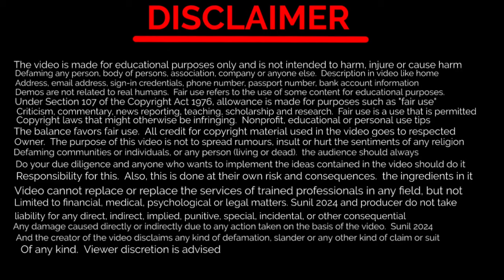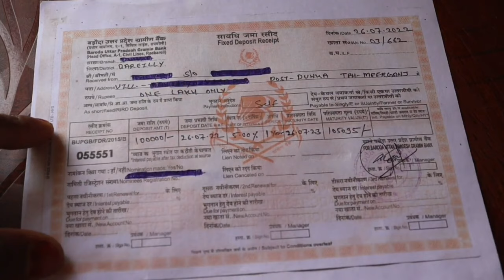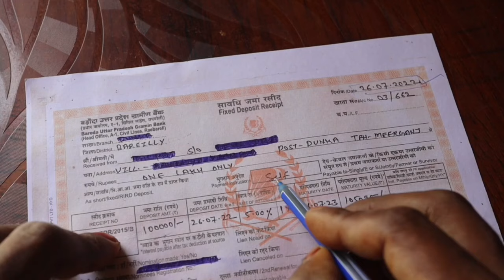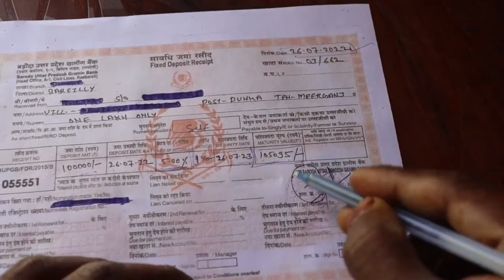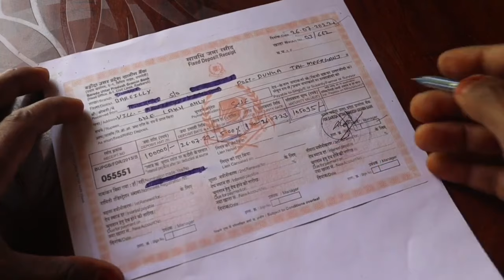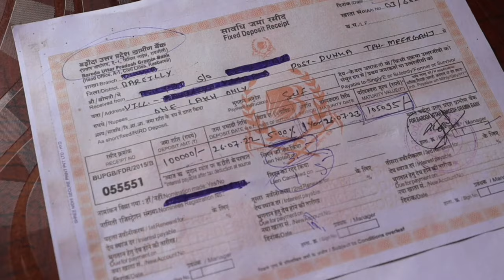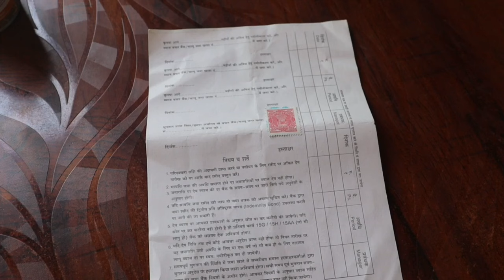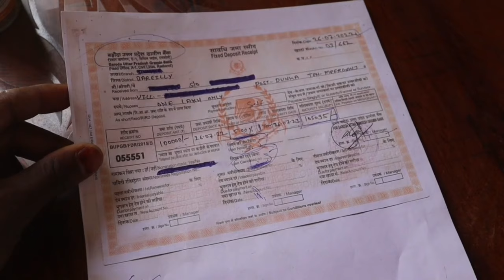Bank of Baroda FD || Baroda Bank Fd Rates 2024 | Fd kya hai || FD bupgb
Video related

FD kya hai
FD kaise karen
FD mein Kitna kharcha aata hai
FD full detail video